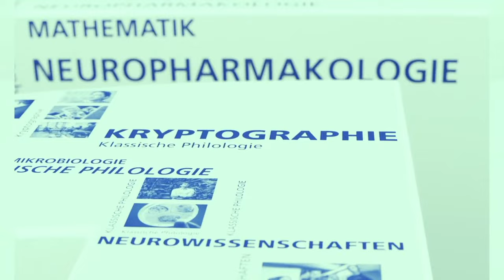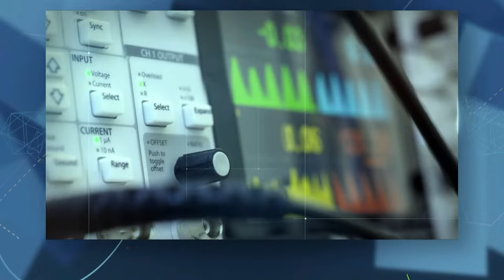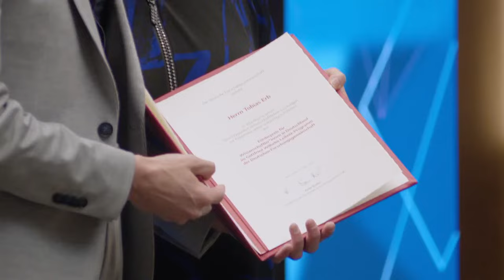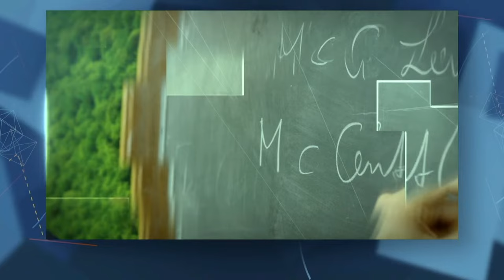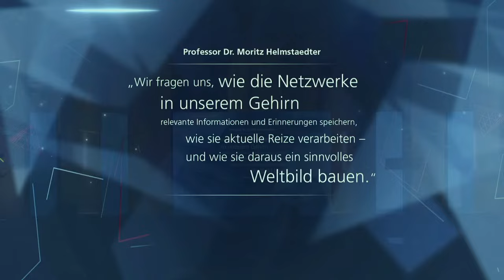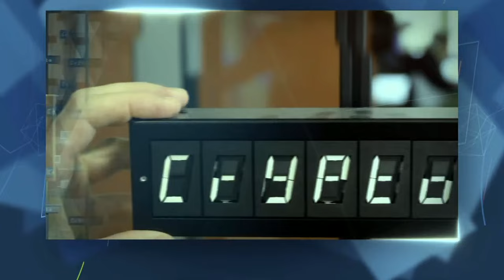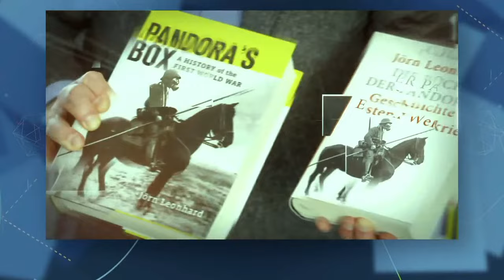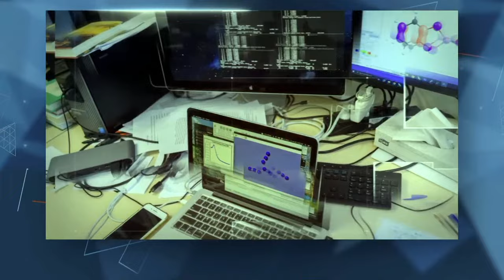Verleihung der Gottfried Wilhelm-Leibniz-Preise 2024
Am 13. März 2024 hat die Deutsche Forschungsgemeinschaft (DFG) die Gottfried Wilhelm Leibniz-Preise 2024 in Berlin verliehen. Sehen Sie die neuen Träger*innen des wichtigsten Forschungsförderpreises in Deutschland und erleben Sie die Verleihung. Von den zehn Preisträger*innen kommen zwei aus den Geistes- und Sozialwissenschaften, drei aus den Lebenswissenschaften, vier aus den Naturwissenschaften sowie einer aus den Ingenieurwissenschaften. Die Ausgezeichneten erhalten jeweils ein Preisgeld von 2,5 Millionen Euro.